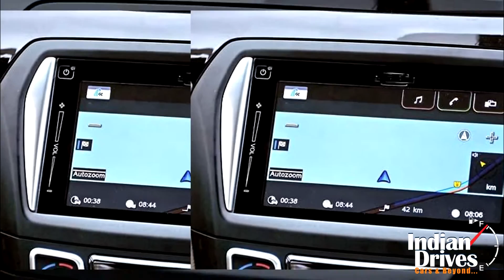New Maruti Ciaz Z+ Top-End Variant Launched In India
Apparently, the honchos at Maruti must be on the relishing cues. As launched the new-top end variants marked with Z+ nomenclature, there seems furor has been created in the segment. Reportedly, those newly launched trims of Ciaz with Z+ badge are for petrol and diesel both.  This new package includes a voice commanded infotainment system with 7-inch touchscreen. The same display also doubles up as a screen for reverse parking camera.
Hence, for the given price tag of nearby a million Rupees ex-showroom Delhi, several trims of Honda City had fallen into its twirl straightly.